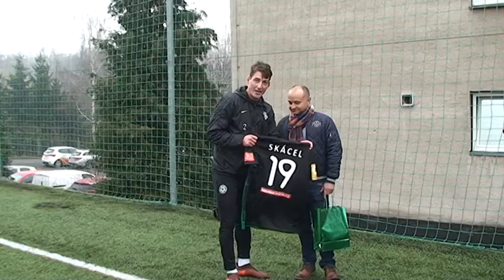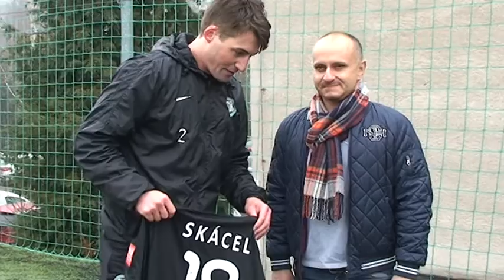Vydražené věci z aukce mají své majitele